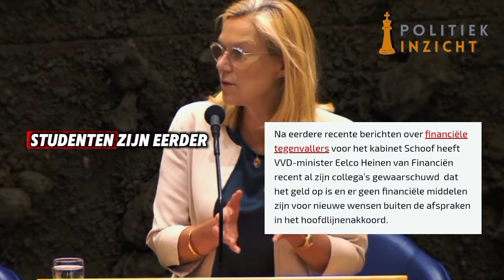Omtzigt ONTMASKERT Kaag die de schatkist LEEG haalt & met MILJARDEN smijt!